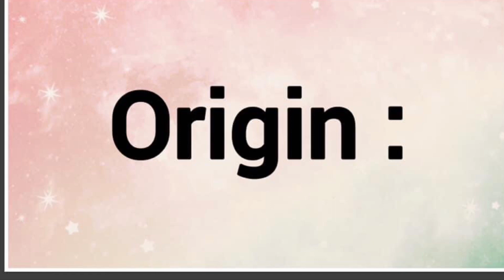Adín : Name Origin Meaning